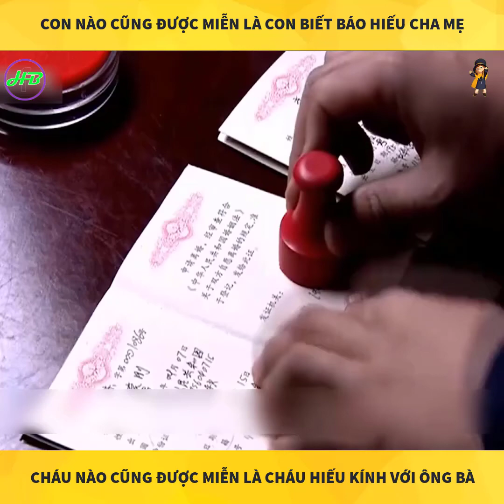Phim hay trung quoc